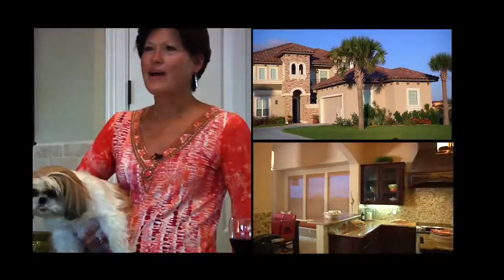Palm Tree B Rev